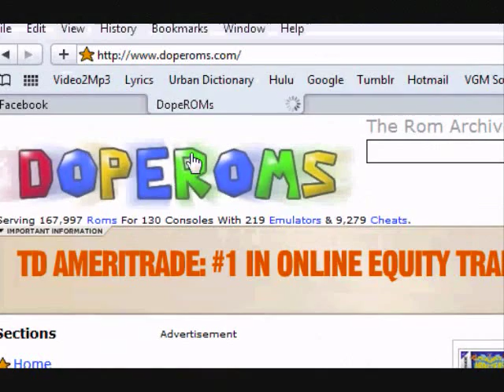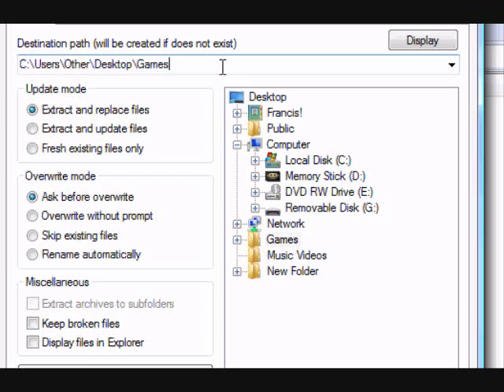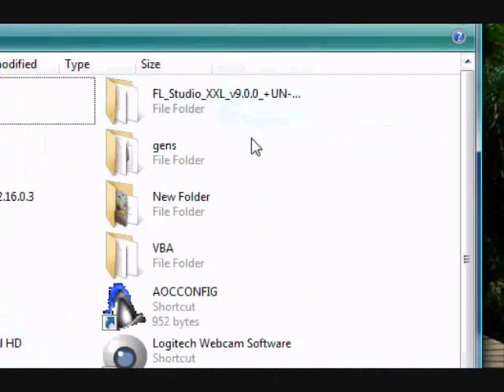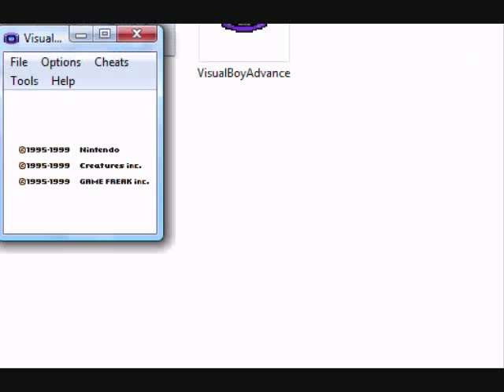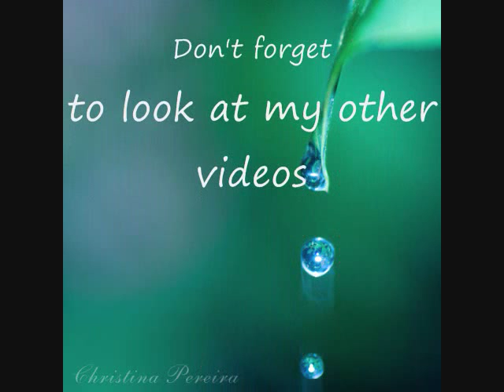How To Download Rom/Emulator on Computer (Game Boy Advance)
Links:
Doperoms:
Steps:
(1) Go to Website
(2) Under Sections Hit Emulators
(3) Click on the Console you want but for this tutorial this is going to be Game Boy Advance
(4) Click on the Newest Version of Visual Boy Advance and that should be 1.8.0
(5) Click on when it says Download Visual Boy Advance
(6) Click on Where an arrow shows download Visual Boy Advance
(7) After you have downloaded it and everything, under Roms hit Gameboy and GBc
(8) You Can Type in what game what you want but we are going to pick one of the games in the top roms and that game is Pokemon Yellow
(9) Click on Download Rom
(10) Click on whan an arrow shows download Pokemon Yellow
(11) After it has been downloaded put it in the same folder where u have put your Visual Boy Advance
(12) Open Visual Boy Advance
(13) Under File press Open
(14) Find Pokemon Yellow and Start
(15) If it has working then everything has worked
(16) Enjoy ;)